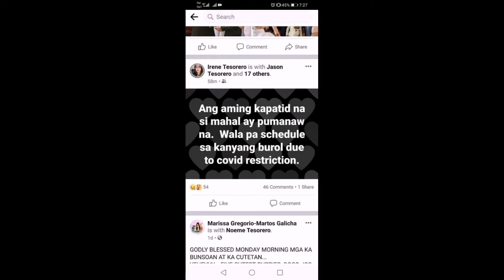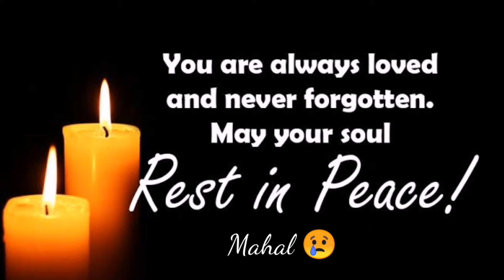Mahal Patay Na ?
Paalam Mahal

Created to the owners background music. ❤️